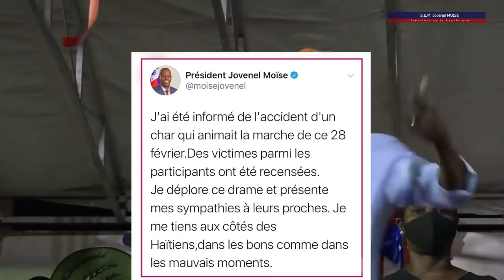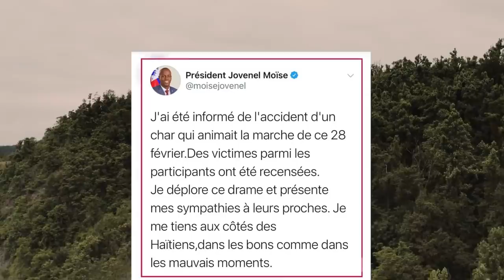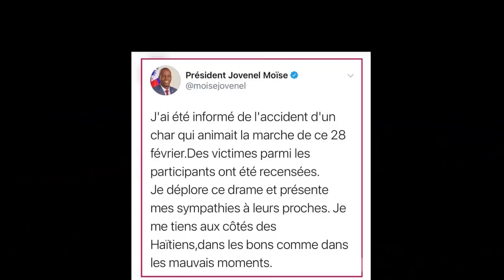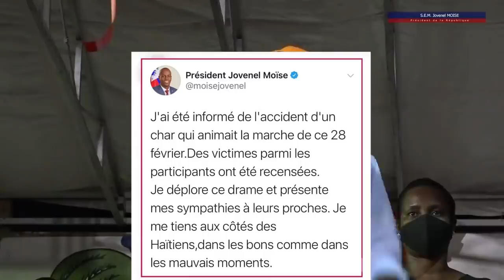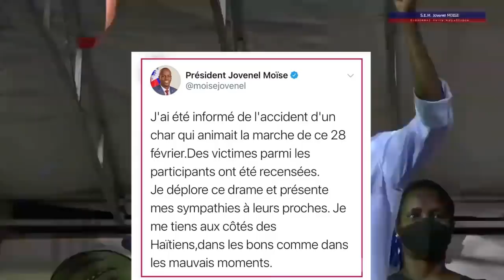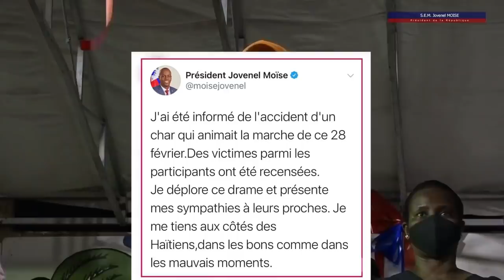Apa li papa DCPJ lave prizon Kwadèboukè gade ki kantite zam yo jwen nan selil yo